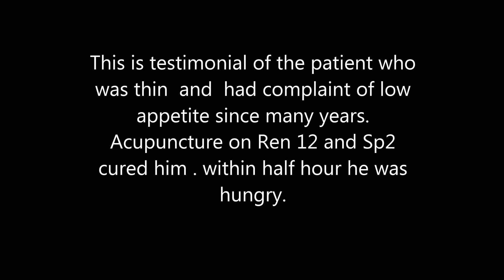Digestion and Appetite improved with Acupuncture Treatment. Clinic Tato Goa.Dr Prakash Verekar.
This is testimonial of the patient who was thin  and  had complaint of low appetite since many years.  Acupuncture on Ren 12 and Sp2 cured him . within half hour he felt hunger.
This treatment can be used for low appetite and for patients who want to put on weight.